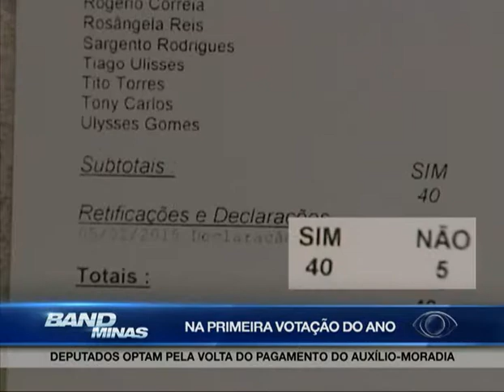Jornal Band Minas 05/02/2015 - TERCEIRO BLOCO